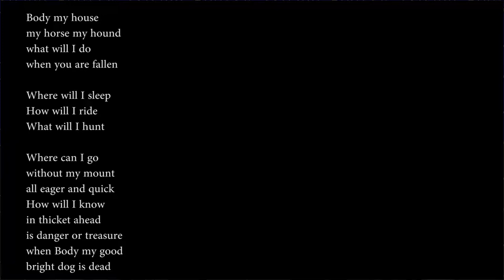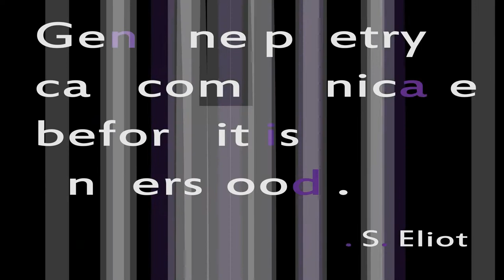Trojan Poetry 64: "Question" by May Swenson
Trojan Poetry is created by John Waite and Mike Melie.

Question
by May Swenson

Body my house
my horse my hound
what will I do
when you are fallen

Where will I sleep
How will I ride
What will I hunt

Where can I go
without my mount
all eager and quick
How will I know
in thicket ahead
is danger or treasure
when Body my good
bright dog is dead

How will it be
to lie in the sky
without roof or door
and wind for an eye

With cloud for shift
how will I hide?